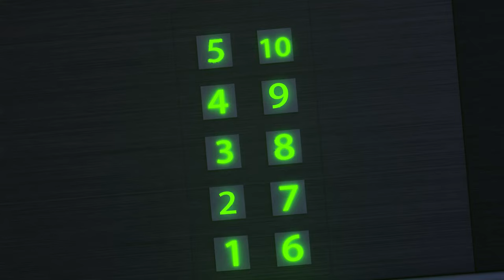Nursery Rhymes & Kids Songs😴👮‍♂️🛴 Noisy Children and Police😴👮‍♂️🛴 Police Chase in the City